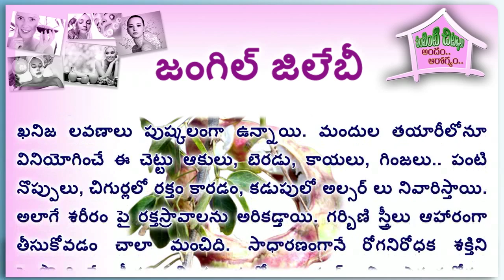సీమ చింతకాయ.. PART-2 I Healthy Fruits Healthy Life | Seema Chintakaya I Manila Tamarind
vantintichitkalu | life hacks